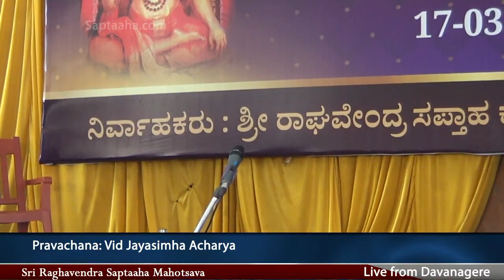Sri Raghavendra Saptaaha Mahotsava Day 07 Pravachana Vid Jayasimha Acharya